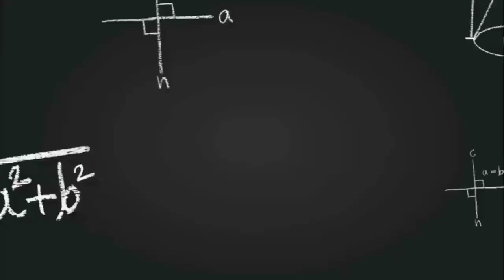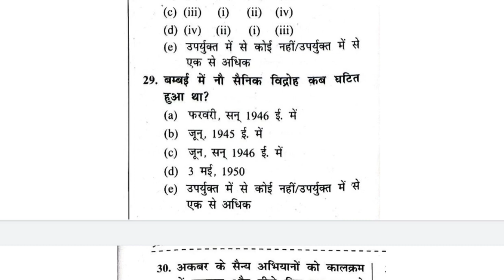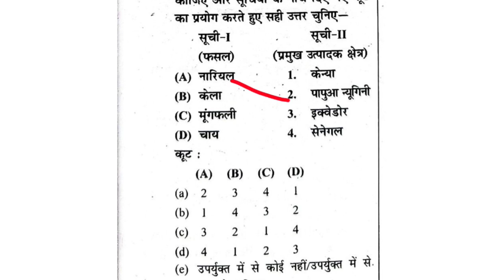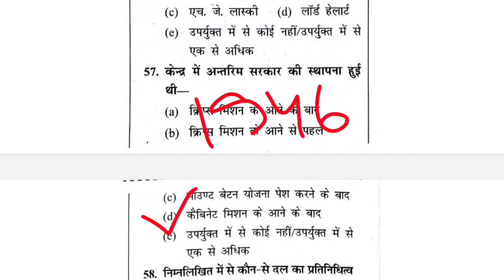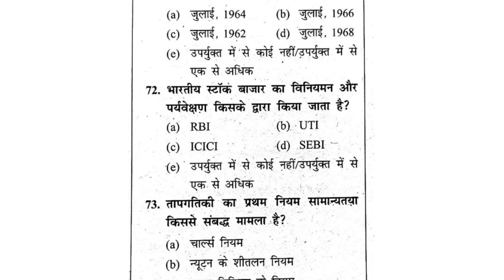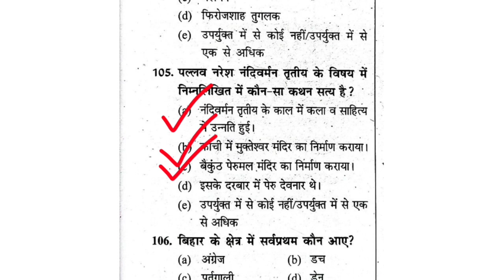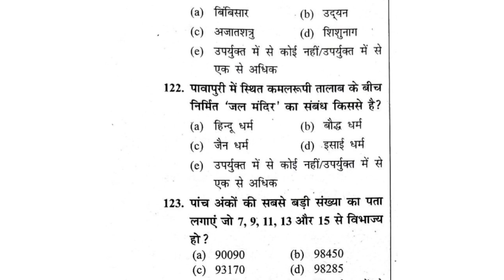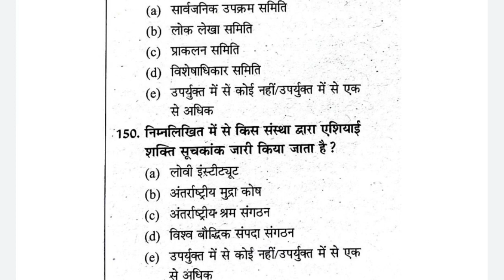67th BPSC Pre 2022 | Practice Set 01 | प्रभात पब्लिकेशन | By Dr Ranjit Singh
67th BPSC Pre 2022 | Practice Set 01 | प्रभात पब्लिकेशन | By Dr Ranjit Singh